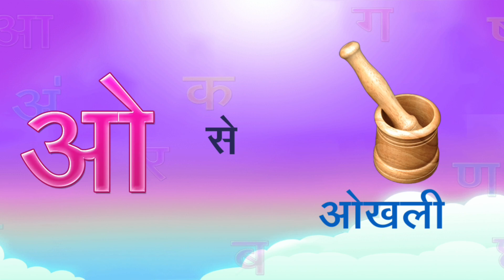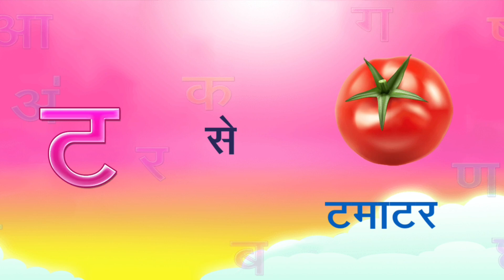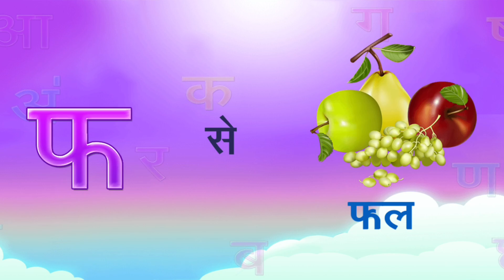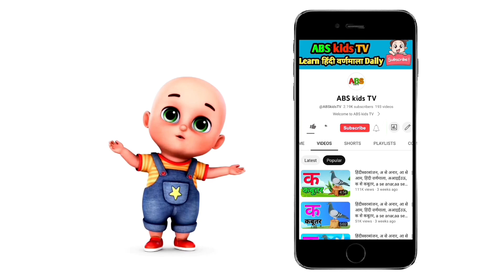असे अनार, आ से आम, हिंदी वर्णमाला,अआइईउऊ, क से कबूतर, a se anar, aase aam, हिंदीस्वरब्यंजन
असे ज्ञ तक, क से कबूतर, ख से खरगोश, हिंदी वर्णमाला बालगीत, असे अनार आ से आम, rhymes for kids song
Nursery rhymes
Learn Hindi Varnmala
हिंदी वर्णमाला गीत हिंदी वर्णमालागीत
हिंदी वर्णमाला ध्वन्यात्मक गीत हिंदी वर्णमाला का उच्चारण
बच्चों के लिए हिंदी वर्णमाला
हिंदी स्वरब्यंजन
हिंदी बालगीत
बालगीत
हिंदी व्यजन चार्ट हिन्दी स्वरब्यंजन चार्ट
हिंदी अक्षर सीखें असे न वक
ABSkidsTV
hindi varnmala geet
hindi varnmala
हिंदी वर्णमाला
असे अनार
Hello Friends,

@ChuChu TV
@Naima study